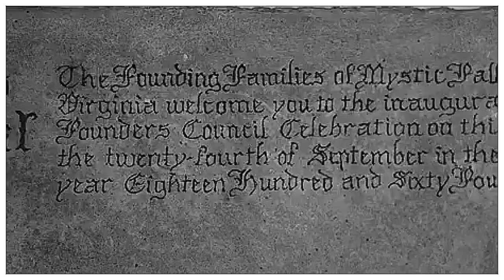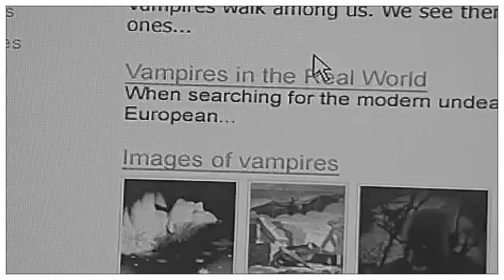The Vampire Daries | Trainwreck